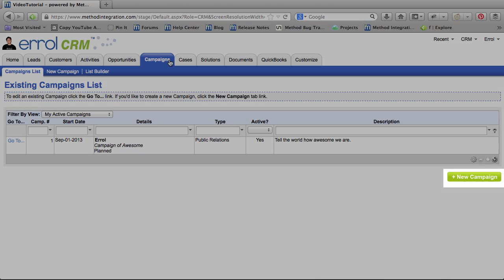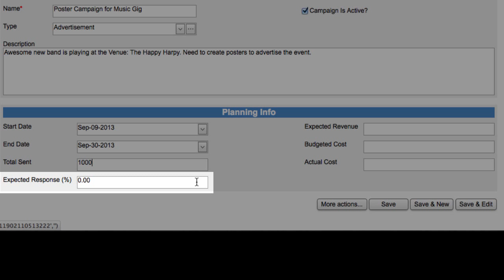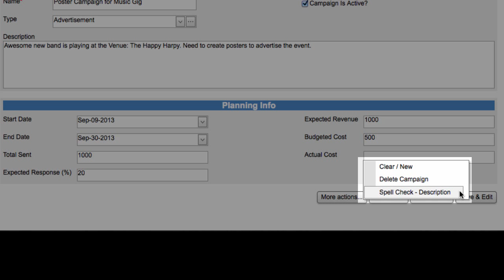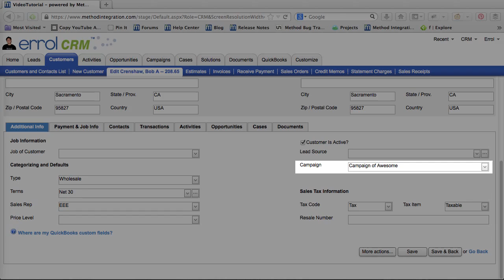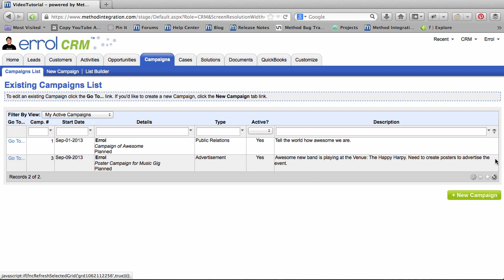[Method CRM] Campaigns 02 - Creating and Editing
In this video series Method CRM's Campaigns, we take a look at creating and editing a campaign.